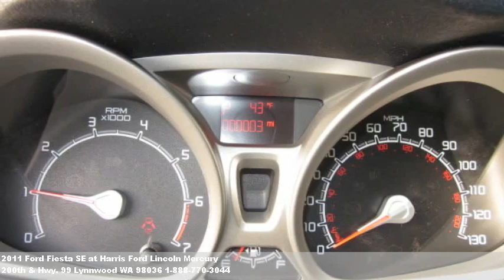2011 Ford Fiesta SE, $17625 at Harris Ford Lincoln Mercury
Worth checking out. Satellite radio,air conditioning,tachome